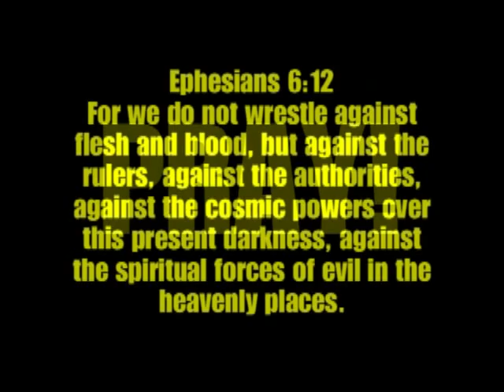WARFARE Demon Attack Directed By Jeff Morrison funny scary crazy CS Lewis inspired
In the Tradition of CS Lewis. A video from the Demons Point of View. This was made by "Holywood Films" Directed by Jeff Morrison